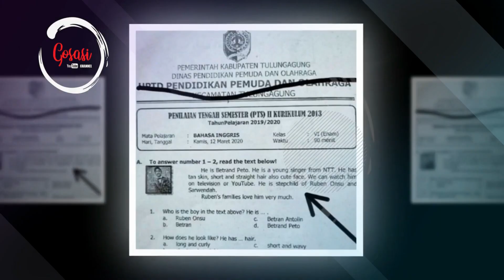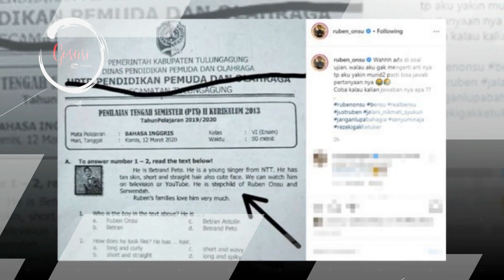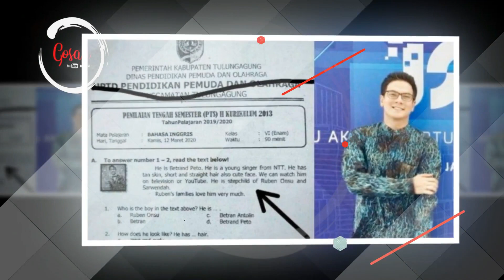Betrand Peto Muncul Di Soal Ujian Kelas 6 SD, Begini Reaksi Ruben!